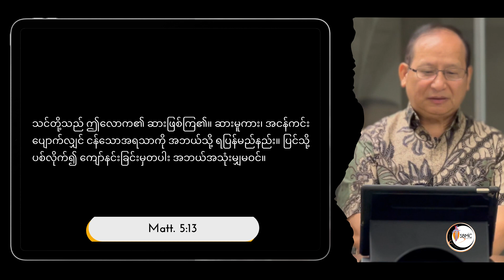MD052-24 :: SALT OF THE WORLD - Rev. Dr. Cin Za Mang